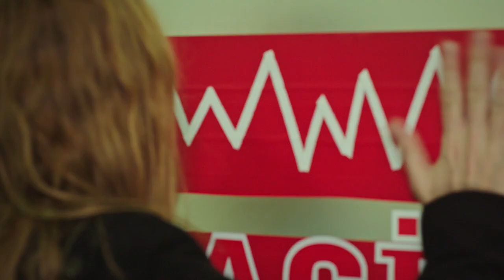Karagül - Ece Uslu (Ebru Şamverdi)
Yapım: Avşar Film
Yönetmen:  Murat Saraçoğlu
Senaryo:  Eylem Canpolat, Sema Ergenekon

Ebru Şamverdi (Ece Uslu tarafından canlandırılan), kocası Murat'la mutlu bir hayat sürerken birden kocasının Halfeti'de intihar ettiği haberini alır ve oraya gider. Orada kocasının ailesinin yanına yerleşir. Ada, Maya ve Rüzgar adında üç çocuğu vardır. Baran ise hiç tanımadığı, doğumda öldü sandığı ilk çocuğudur. Ebru, Halfeti'ye yerleştiğinde kocasının ondan sakladığı gerçeklerle yüzleşir.

Oyuncular:
Ece Uslu
Özlem Conker
Hilal Altınbilek
Mesut Akusta
Ogün Kaptanoğlu
Hülya Duyar
Şerif Sezer
Mert Yazıcıoğlu
Sevda Erginci
Ayça Ayşin Turan
İlayda Çevik
Arda Erkuran
Can Atak
Turan Selçuk Yerikaya
Burak Çelik
Eser Karabil
Su Olgaç
Açelya Elmas
Feyzan Soykan
Deniz Durmaz
Özcan Deniz